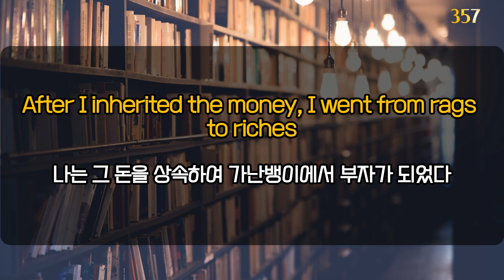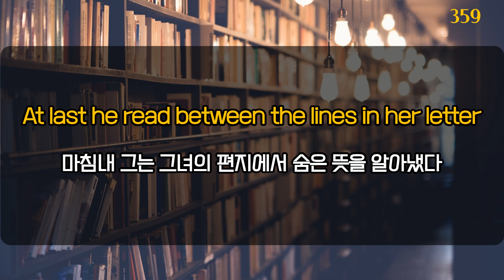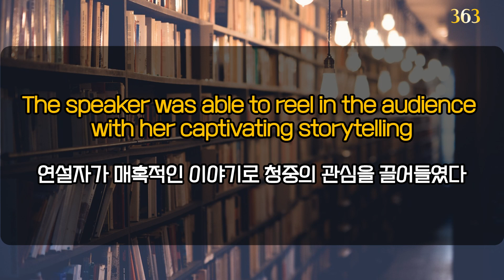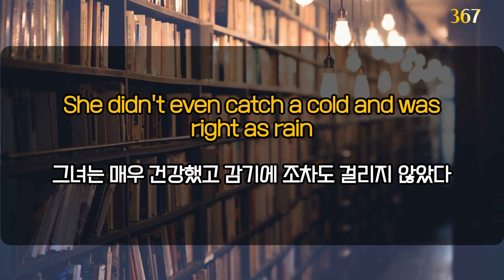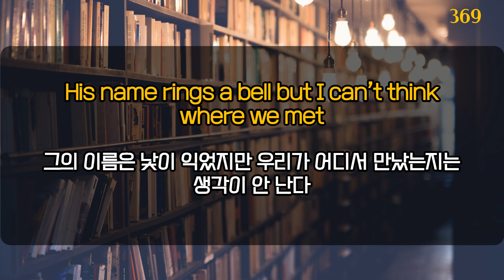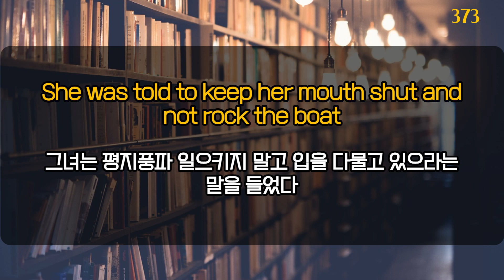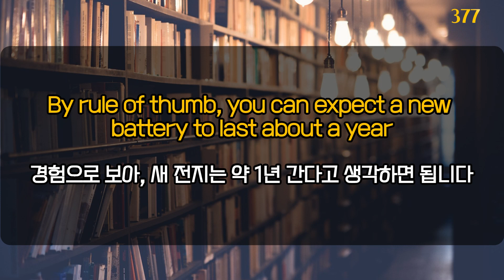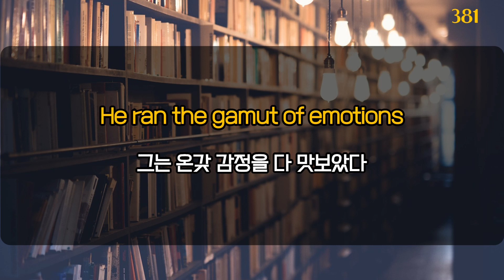영어 이디엄 607(R) |실생활에 유용한 영어회화 |흘려듣기|반복듣기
안녕하세요! 신나언어입니다.

이디엄은 말 그대로 "말의 관용구"를 의미합니다. 그러나 이디엄은 그 의미가 그대로 이해되지 않기 때문에, 이디엄을 배우는 것은 영어를 더 잘 이해하고 사용하는 데에 큰 도움이 됩니다.

이번 영상에서는 알파벳 R로 시작하는 이디엄을 소개할 예정입니다.
또한, 각 이디엄의 의미와 활용예문도 함께 제공합니다. 이를 통해 영어를 공부하시는 분들께서 영어 이디엄을 보다 쉽게 이해하고, 올바르게 사용할 수 있도록 도와드리고자 합니다.

영상을 시청하시면서, 영어 이디엄에 대한 이해도를 높이고, 영어 구사능력을 향상시키시길 바랍니다. 감사합니다!